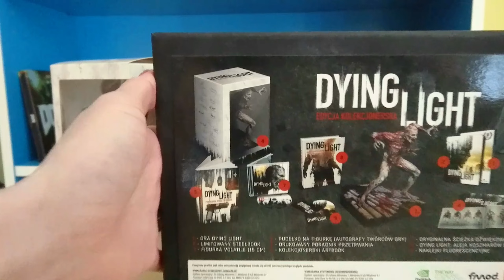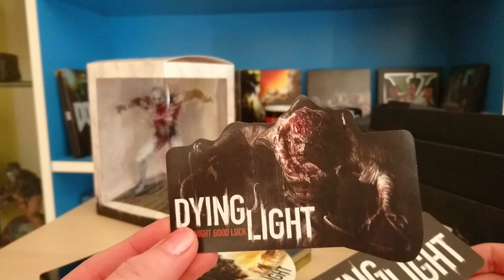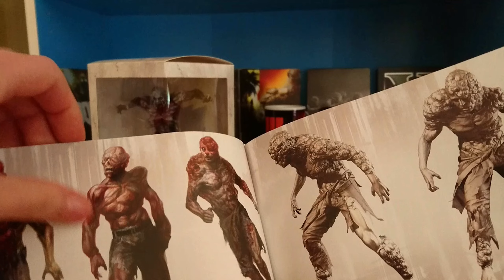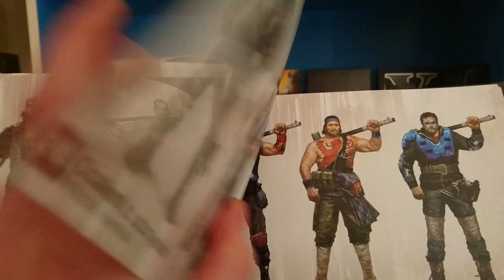Dying Light Collector's Edition [UnboXing][German/Deutsch]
Unboxing der Dying Light Collectors Edition auf German/Deutsch Spiele Sammler Editionen
Mehr Informationen in der Beschreibung:
In diesem Video zeige ich euch den Inhalt der polnischen Dying Light Collector's Edition.
Plattform: PC.

Ihr seit so lieb und möchtet mir etwas spenden ?